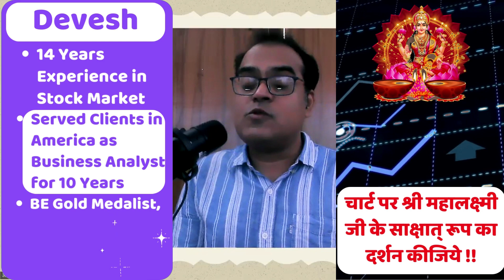5 Oct 2022 - 1| सोने के दाम बढ़ने वाले हैं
Ahead of festivals, banks divert gold supply from India to China, Turkey: Report